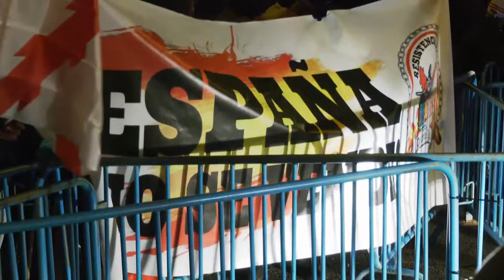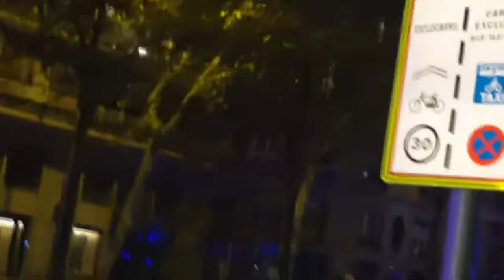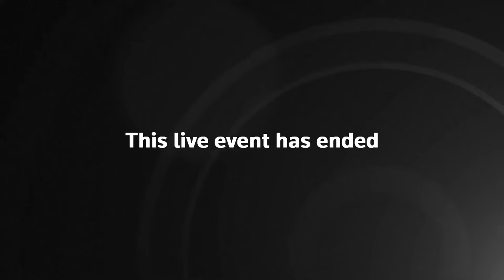LIVE: Madrid protesters gather outside Socialist party HQ over Catalan amnesty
Madrid residents protest near the Socialist party headquarters following acting Prime Minister Pedro Sanchez's negotiations for granting an amnesty to people involved with Catalonia's failed 2017 independence bid.